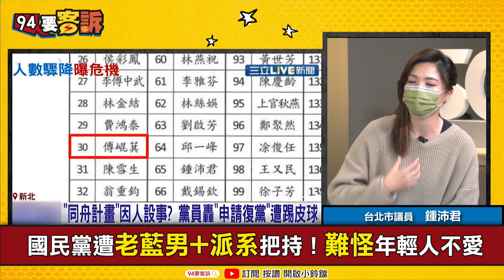【94要客訴】中央委員徐榛蔚傅崐萁勇奪榜首！鍾沛君：跟年輕人溝通 黨中央摸索中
主持人 鍾年晃｜前立院院長助理 山田摩衣｜台北市議員 鍾沛君

出席兩岸兵推營！蔡：守住民主一棒接一棒
蔡英文：培育年輕人是民進黨長期工作！
蔡英文信任度維持平盤！蘇揆滿意度微上升
國民黨青年支持度慘輸綠！支持者只剩老藍男？
國民黨青年反感度！20-39歲達6成以上！
藍好感度大輸！15年32%淺藍變中間大家搶
得年輕人得天下！國民黨2022+2024大選很難？
民進黨20-29歲好感度46.3%大勝國民黨15.9%
朱信任度不到3成！國民黨弱勢黨中央確立
媒體人：朱不放棄選2024恐成為吳敦義第二

國民黨驚現跳船潮？中央委員選舉登記=當選?!
派系勢力強大？徐榛蔚+傅崐萁排第一、第四
國民黨遭老藍男+派系把持！難怪年輕人不愛
傅崐萁無視同舟計畫選中央委員！朱：公平對待
朱啟動縣市長布局！黨內大老籲：別有私心！
藍大老提擴大多元參與！提名不一定要國民黨?!

友邦連結區